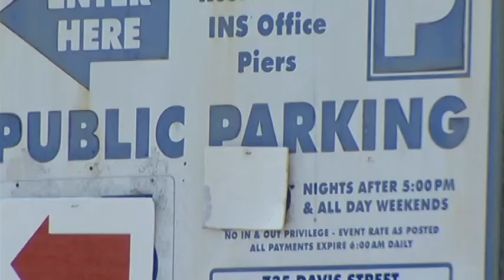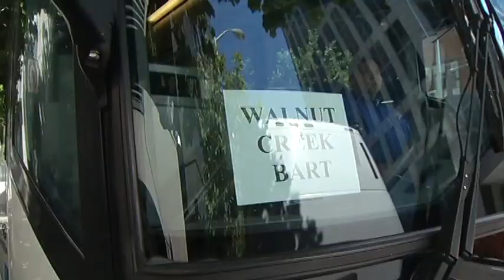BART Strike Impact On 4th Of July Celebrations In San Francisco 7-4-13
Lack of public transportation created traffic jams and high parking fees in San Francisco. Jean Elle reports. I shot and edited.